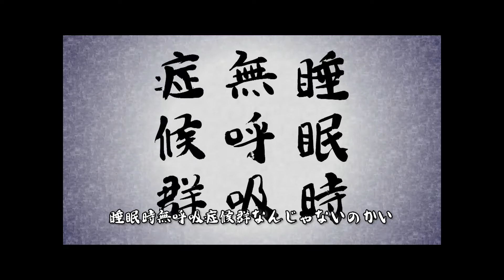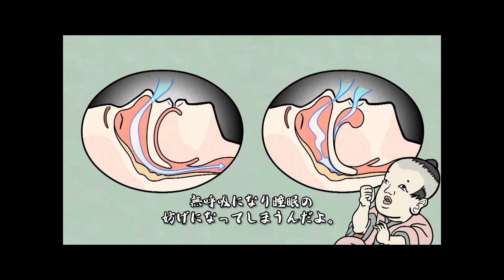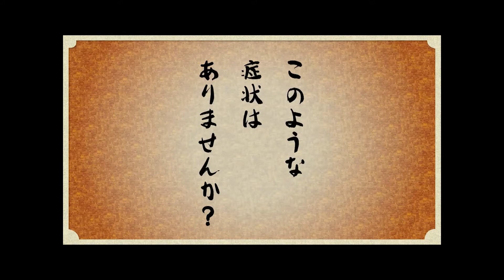睡眠時無呼吸症候群運転絵巻(アンケート有)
「睡眠時無呼吸症候群運転絵巻」に対するアンケートを実施しています。アンケートの回答時間は5分程度です。下記リンクより皆様の声をお聞かせください。

【概要】
（公財）国際交通安全学会 編
「睡眠時無呼吸症候群運転絵巻」（約3分）

【内容】
健康起因事故の原因となる睡眠時無呼吸症候群について、その特徴や交通事故との関係についてわかりやすく動画で解説しています。約3分と時間も短く、様々な場面で活用でき、幅広い年齢層の方にも楽しく学べる動画です。
※睡眠時無呼吸症候群のスクリーニングについてより詳しく知りたい方はNPO法人睡眠健康研究所のHPをご参照ください。

【About IATSS】
◆International Association of Traffic and Safety Sciences (IATSS)